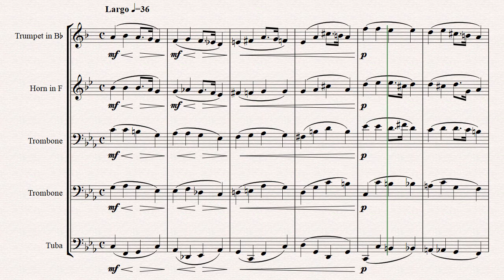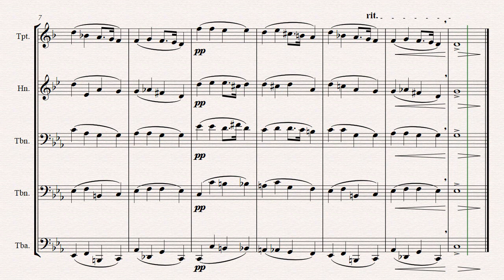Prélude 20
Composer: F. Chopin
Orchestrator: Valdeci Faganioli